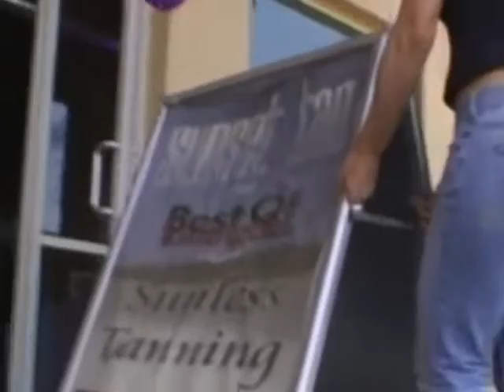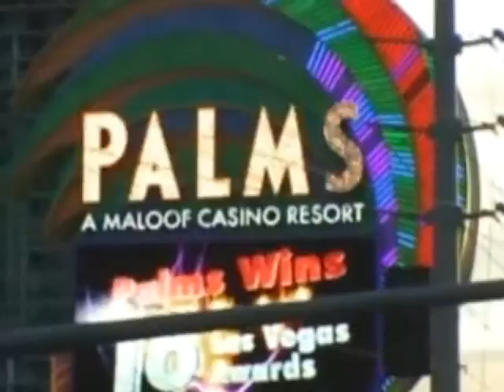Sunset Tan Season 1 Episode 02 Sunspot